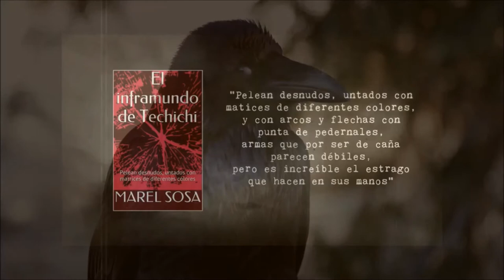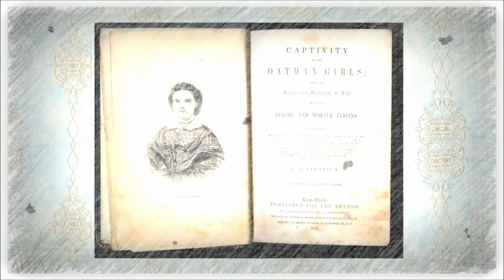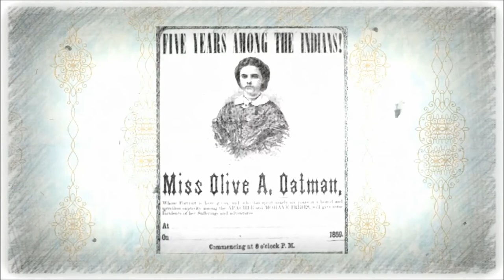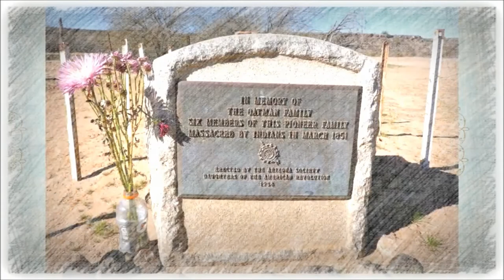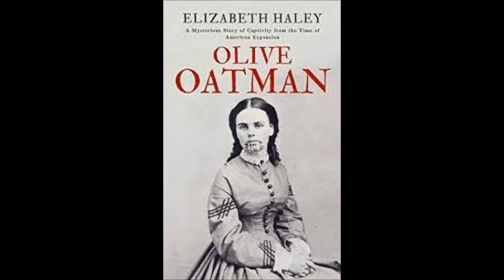★ LA MISTERIOSA MUJER DEL TATTOO AZUL EN LA BARBILLA ★ | chip - news | BUNKER DEL CUERVO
«MÁS INFORMACIÓN »
👉 Casos, tarot, leyendas y .'algo' más.